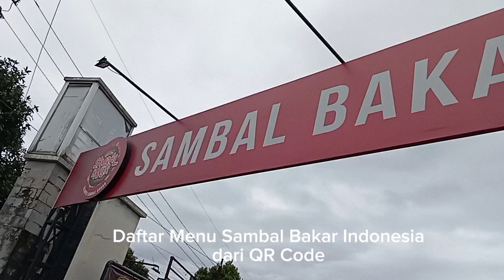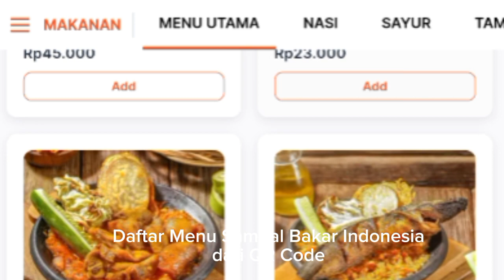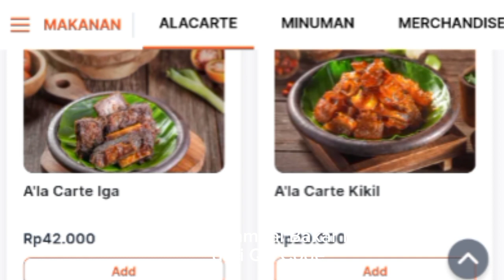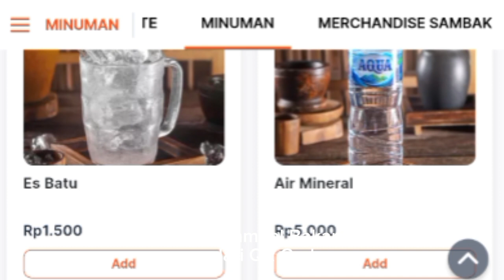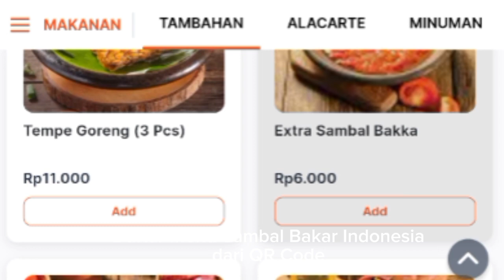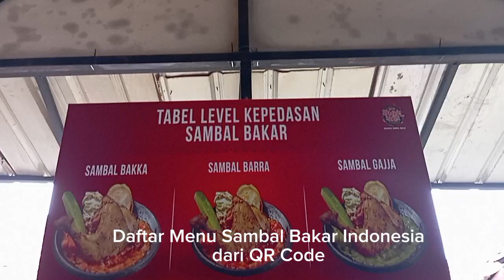Daftar menu dan harga Sambal Bakar Indonesia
Daftar menu Sambal Bakar Indonesia